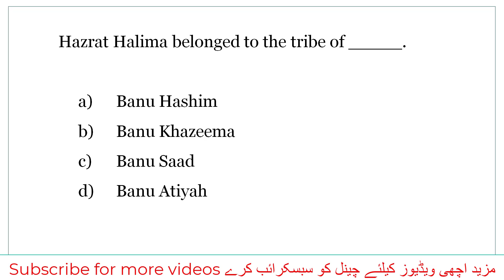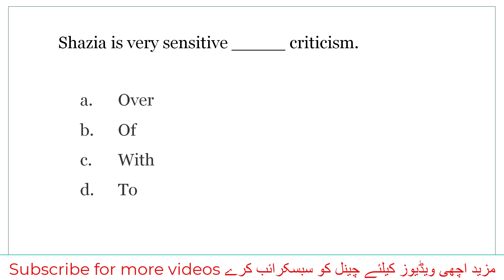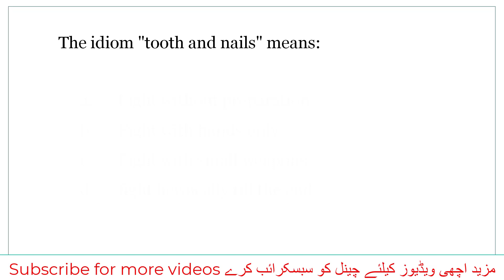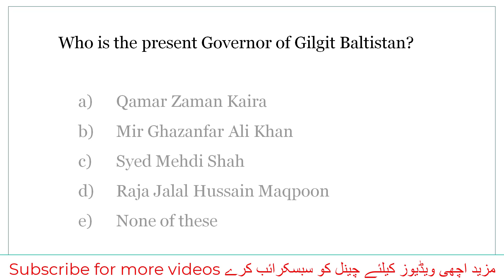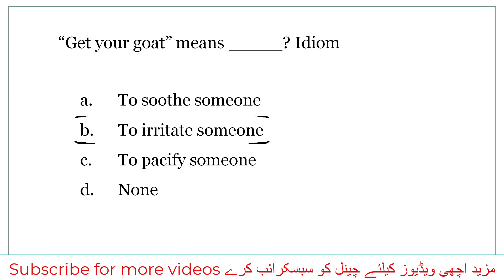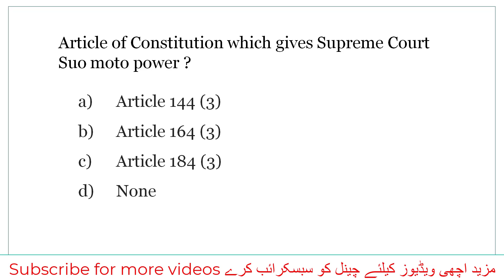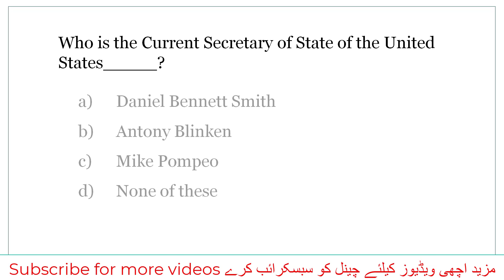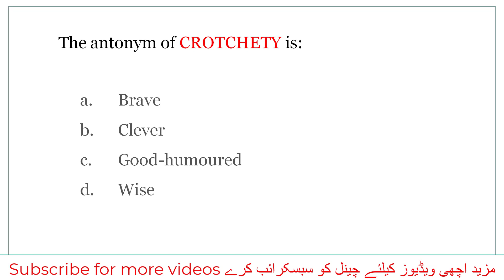PPSC ETEA ATS PTS KPPSC Past Papers MCQs Computer Operator, Assistant, Junior Clerk P18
In this video we learn Most Repeated MCQS in ETEA Past Papers For Every Competitive Exam | | Top Repeated MCQs with answer for the Department of Food, Agriculture, Forest, C&W, Irrigation, Public Health Engineering, Livestock, Pak Army, Pak Navy.
Exam of Junior Clerk, Computer Operator, Assistant, Police Constable, CT, PST, DM, and all other competitive Exams.